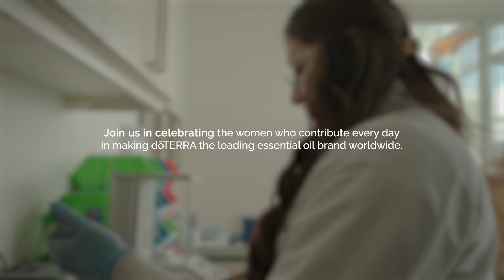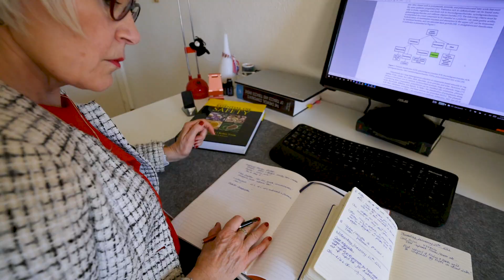Celebrating International Day of Women and Girls in Science (Translated Subtitles)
In honour of this special day, we have created a video celebrating the remarkable role of women at doTERRA and their contributions to science. Listen to the uplifting stories of doTERRA key speakers as they share what attracted them to this profession, their achievements and their hopes to inspire future generations.

Featuring the brilliant engineers, doctors, chemists and quality control specialists who work at doTERRA.